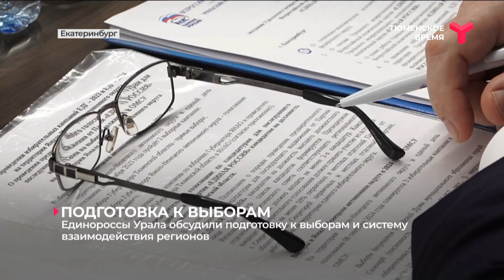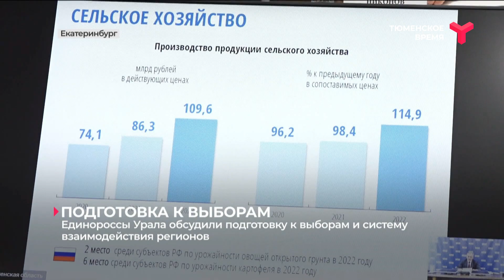Единороссы Урала обсудили подготовку к выборам и систему взаимодействия регионов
Осенью в Уральском федеральном округе пройдет больше 150 избирательных кампаний регионального и местного уровня. Подготовку к предстоящим выборам, а также систему взаимодействия субъектов обсудили единороссы. В Екатеринбурге на заседании Уральского межрегионального координационного совета партии собрались представители шести регионов.